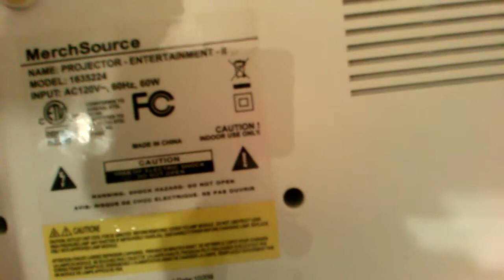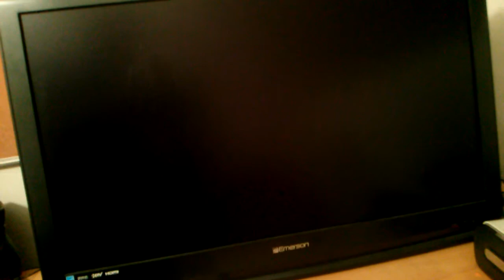Light blaster projector review 3+ years later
Light blaster projector review